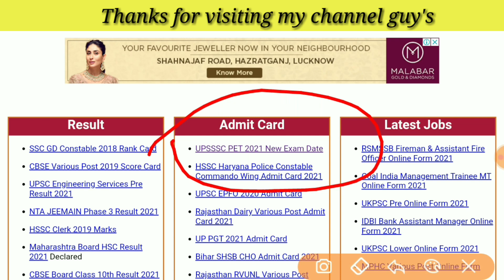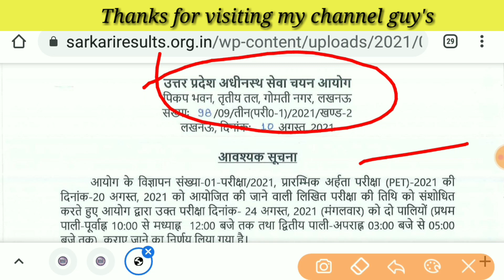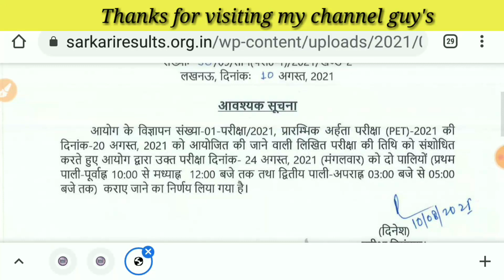upsssc pet exam date cancelled/pet new exam date/pet exam/upsssc pet exam/pet admit card/pet exam